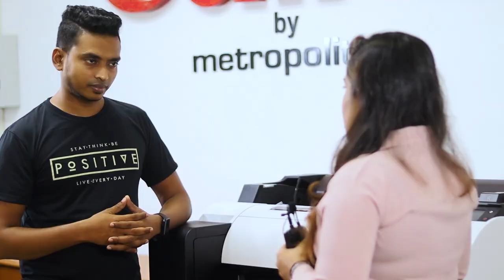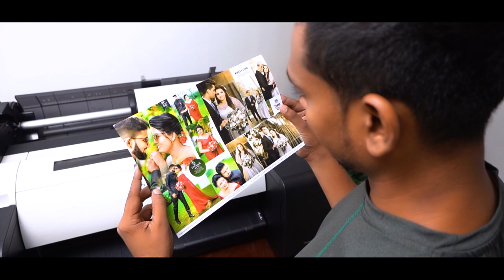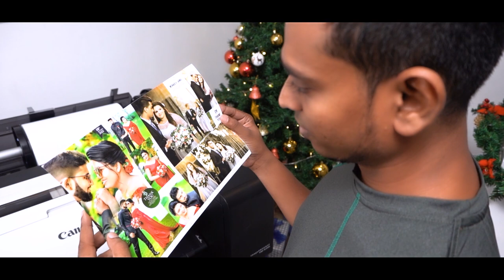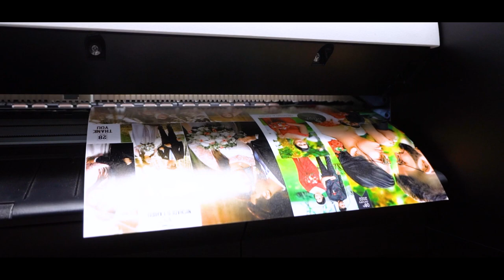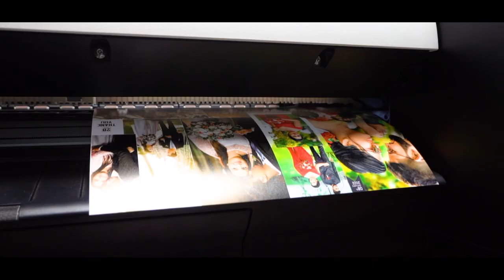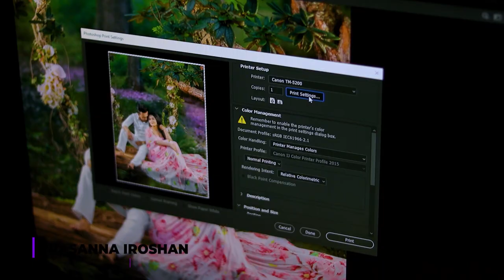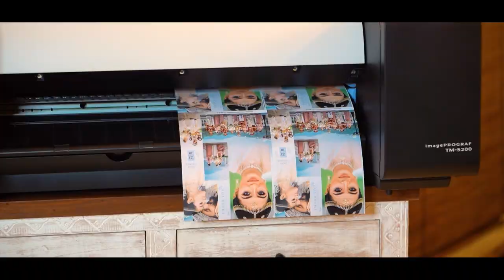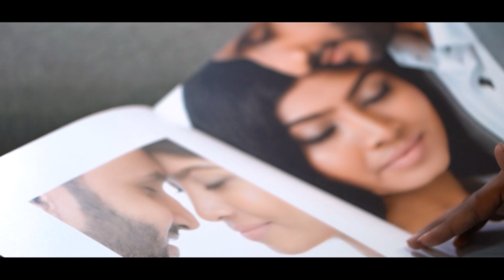Photography කරන අය ගන්නම ඕන Printer එකක් | Canon TM 5200 Photo Printer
Metropolitan PrintHub:
No 23 De Fonseka Pl, Colombo 00400